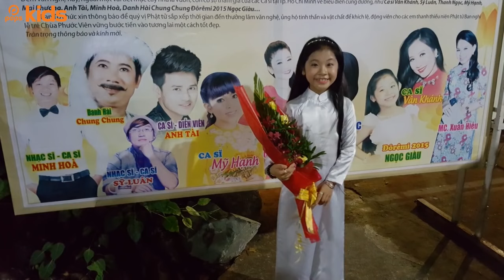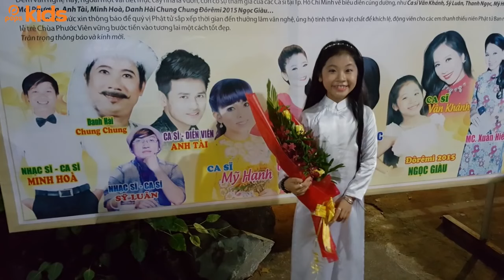Thương Lắm Thầy Cô Ơi - Bé Ngọc Giàu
Bài hát: Thương Lắm Thầy Cô Ơi
Ca sĩ: Bé Ngọc Giàu